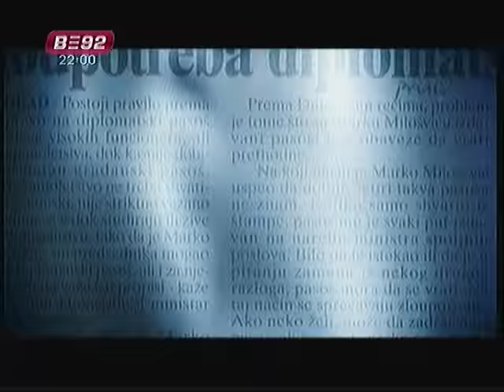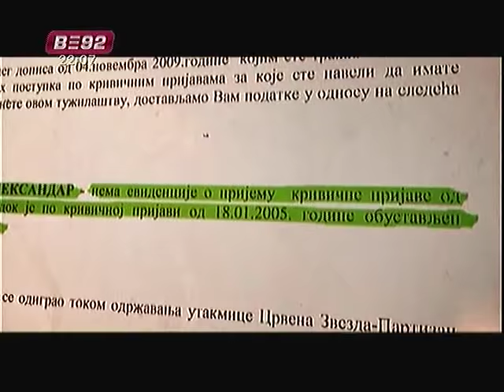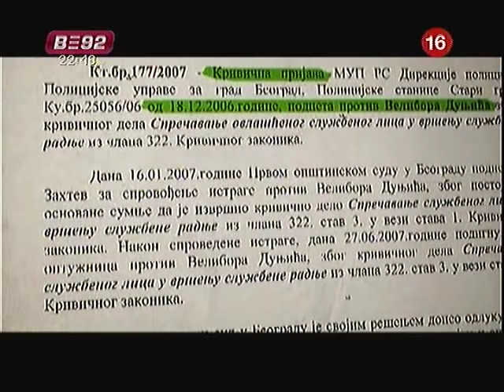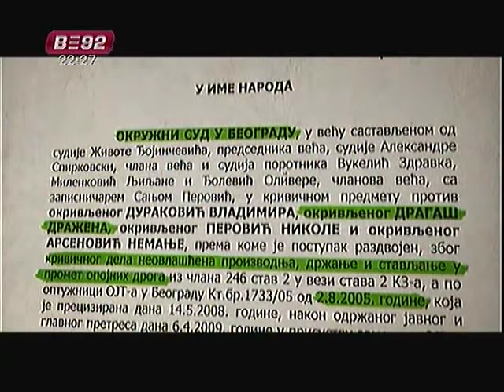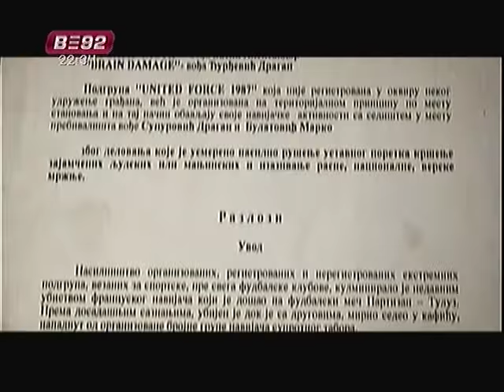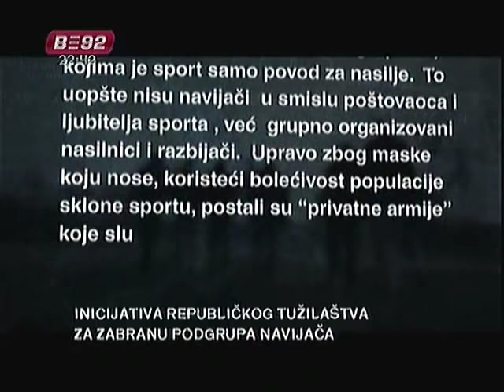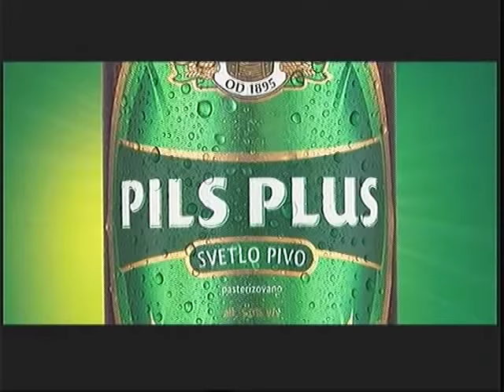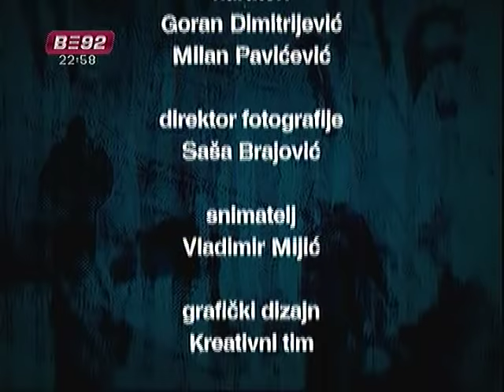Insajder: (Ne)moć države 1.deo - 03.12.2009.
Od četvrtka 3. decembra, televizija B92 počinje sa prikazivanjem specijalnog trodelnog serijala emisije Insajder.

Insajder između ostalog otkriva imena svih pojedinaca koji zloupotrebom navijačkih i ekstremnih grupa, pod izgovorom patriotizma ili ljubavi prema sportu, pljačkaju, reketiraju, ubijaju.

Da li država pokazuje svoju „nemoć ili „moc kada državni tužilac, posle ubistva Brisa Tatona, traži zabranu navijačkih grupa, umesto da se više od sto krivičnih prijava, za najteža krivična dela, koje su poslednjih godina podnete protiv vođa i pojedinaca, procesuiraju do kraja?

Posle nekoliko meseci istraživanja, više desetina zahteva upućenih po zakonu o dostupnosti informacija državnim institucijama, i dobijenih odgovora, Insajder otkriva šokantne informacije o krivičnim delima, koja su počinili pojedinci zaklanjajući se iza „navijanja , ali isto tako i šokantne informacije o pravosudnom sistemu , tužiocima i sudijama, koji su praktično „nečinjenjem doveli do toga da oni koji su činili krivična dela danas budu slobodni građani ove države pred kojima se svi sklanjaju .
Kome odgovara da se pojedinci koji su prethodnih godina počinili više desetina krivičnih dela nazivaju navijačima i kako se ekstremne grupe i dalje zloupotrebljavaju za kriminalne poslove i političke obračune? Kako je moguće da su stadioni i do danas ostali najbolje mesto za pokretanje raznih tema od smena uprava do smena vlasti ali i poziva na linč. Da li je mržnja prema „neprijatelju jedino što spaja navijačke i desničarske grupe pa zbog toga uvek zajedno učestvuju u rušenju grada, paljenju ambasada, incidentima, tučama, ili je njihovo zajedničko delovanje zapravo posledica političke odluke u tom trenutku ?
U emisiji (Ne)moć države, za Insajder govore sudije, tužioci, predstavnici MUP-a, političari kao i predstavnici desničarskih organizacija.